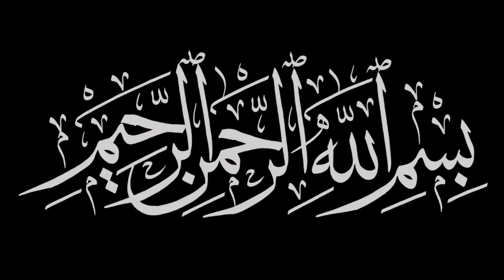Karele ki Karwahat Khatam karne ka Tarika | Remove Bitterness From Bittergourd کریلے | @Kinza Food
Aj hum bna skha rhe hn karele ki Karwahat khtm karne ka be had asan tarika B's is Process ko ap n 3 br Pani se krna h phli br apko nmk se hi direct krna h  Ap bhi ye recipe try kryn or hmare channel ko subscribe kryn

please kindly!